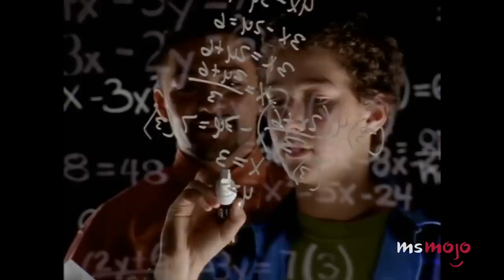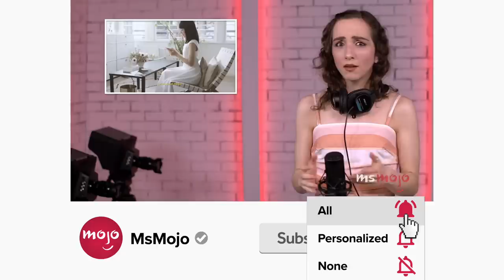Top 10 Mistakes That Were Left in Disney Channel Shows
How did we not notice these mistakes left in Disney Channel shows? For this list, we’ll be looking at the biggest continuity, animation, or set errors the network’s series have made. Our countdown includes "Lizzie McGuire," "Jessie," "DuckTales," and more! Which mistakes did YOU catch?